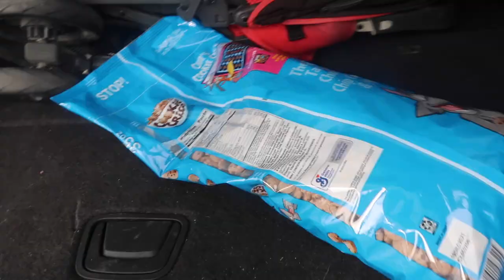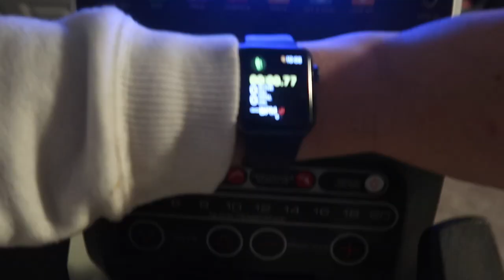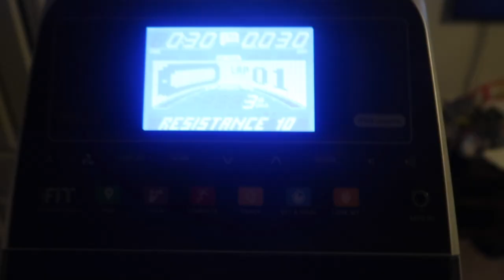DAY IN THE LIFE OF A MOM 2021 | SNACK HAUL, WORKOUT ROUTINE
What a week! Haha and it's only Tuesday! Sharing a day in the life of a mom today where I share a snack haul, my weight loss updates, and my current workout routine.

•POPULAR PRODUCTS•
My favorite diaper backpacks:
Miss Fong:

Amazon Store: